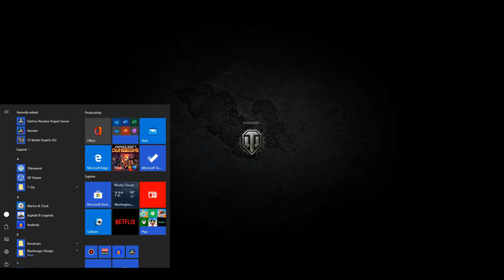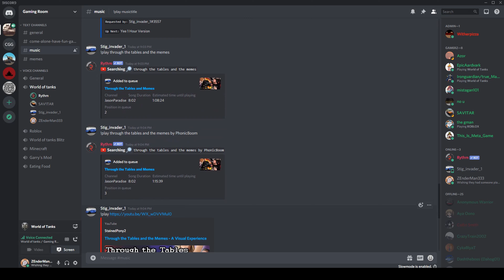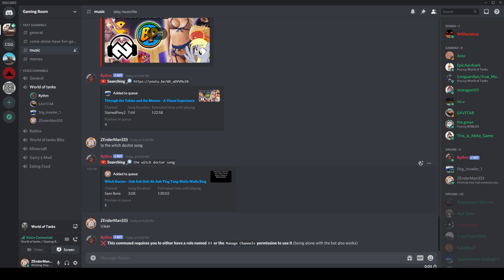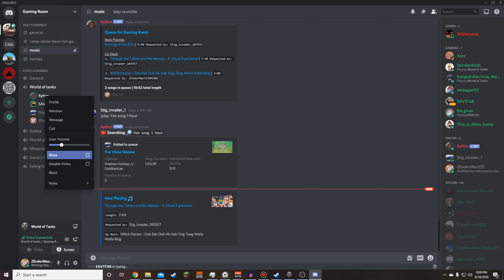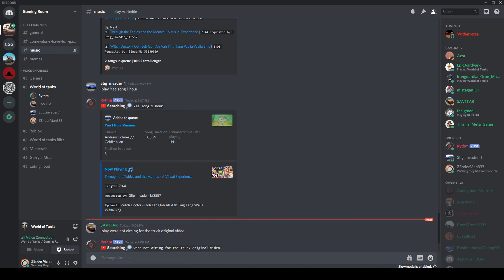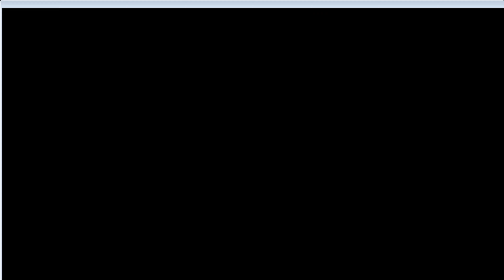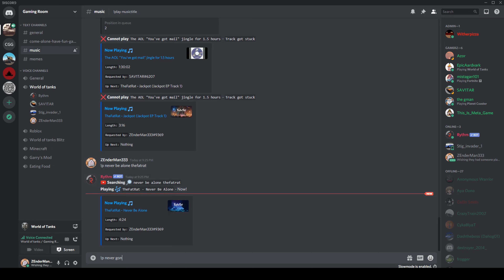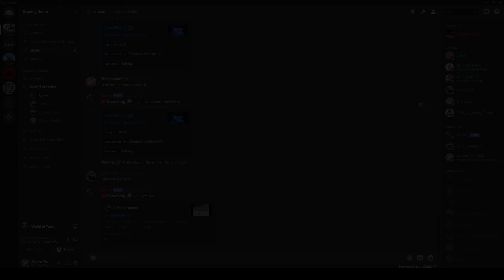World of Tanks | The Fail Platoon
World of Tanks Sturmtiger gameplay